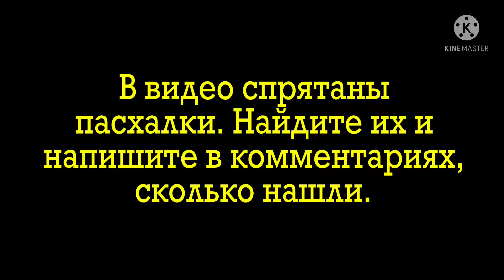Открываем лаки блоки. Часть 1-я